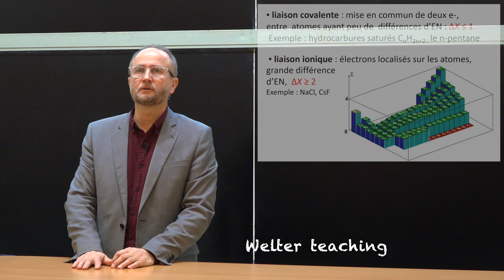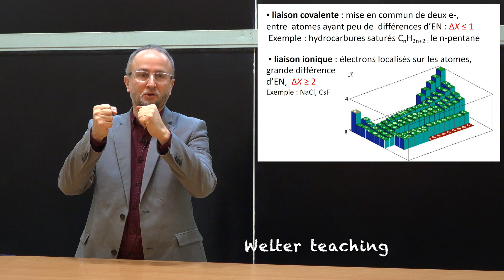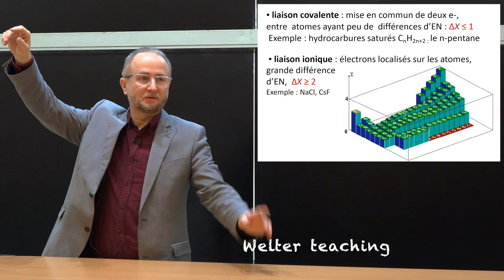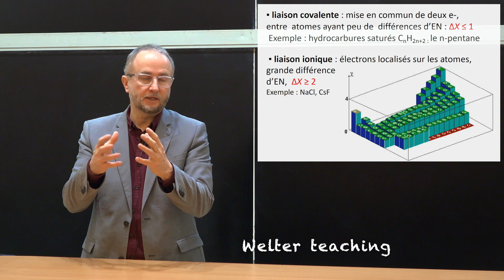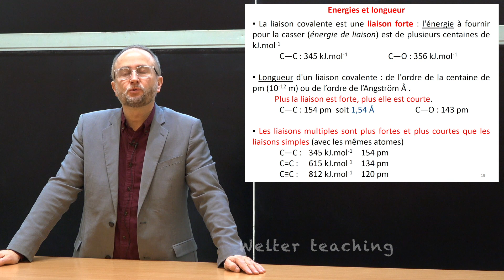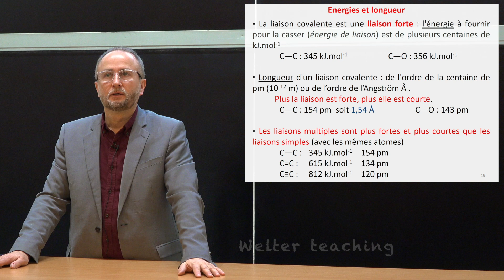Molécules et liaisons : introduction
1er partie de la définition de la molécule et des liaisons chimiques.